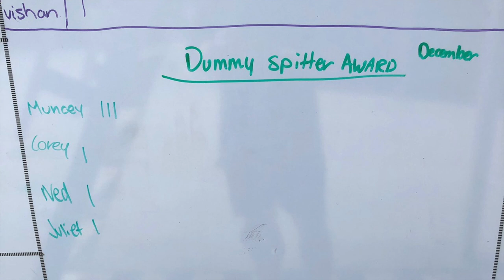OUT THE GAP - CHRIS MUNCE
This video is about OUT THE GAP - CHRIS MUNCE